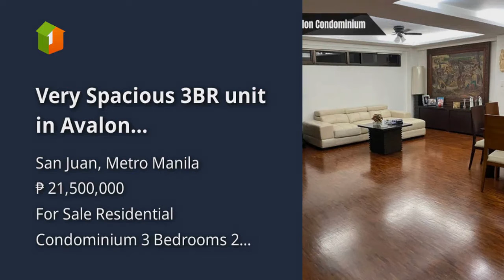Very Spacious 3BR unit in Avalon Condominium For Sale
Condominium/Apartment Type: Residential Condominium
Number of Bedrooms: 3
Number of Bathrooms: 2
Unit Size in sqm: 170 sqm.
Number of Car Parking Spaces: 2